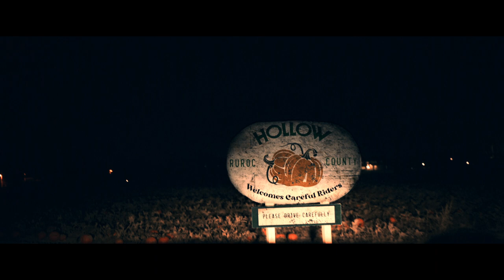Ruroc Presents: Hollow | Full Film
One year on from the chilling events of Dark Harvest, we return for the next chapter. The sleepy town of Hollow is hiding a deep secret, ready to be dug up and awoken. The seeds were sewn for a new crop and now it’s picking time.

This Halloween, the next chapter begins. Prepare to release the spirit buried deep within and carve your own path - Just don’t let it catch your soul.

Coming October 13 - 19:00 London Time.